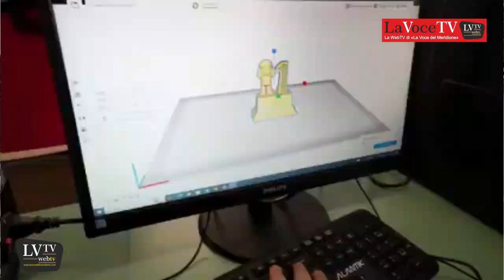LaVoce24 magazine - Istituto Marco Tullio Cicerone presentazione FabLab a cura di Michele D’Alessio.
Lo scorso, 18 maggio alle ore 10,30 l’Istituto  Marco Tullio Cicerone ha presentato il FabLab.
La presentazione si è tenuta  presso l’Aula Magna dell’ITIS di via Carlo Pisacane a Sala Consilina.
Il progetto FabLab Tutorship e qualificazione imprese è finanziato dal Fondo Sociale Europeo e fa parte della Strategia Nazionale delle Aree Interna Vallo di Diàno con capofila la Comunità Montana Vallo di Diano.